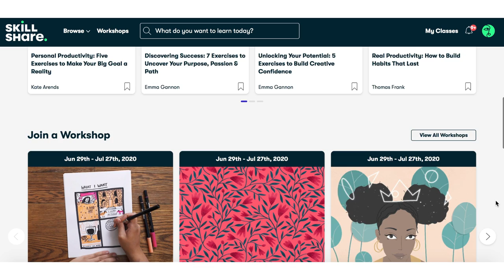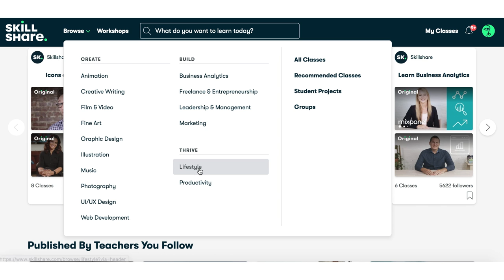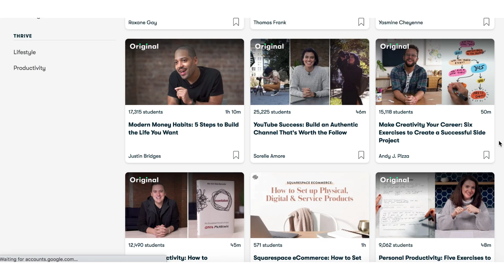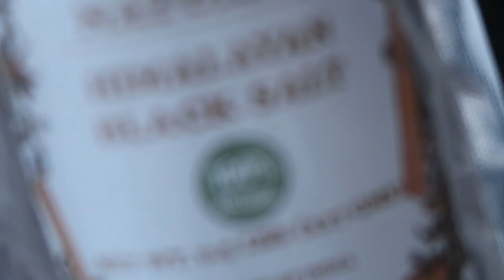Week of Vegan Breakfasts! NO OATMEAL, NO SMOOTHIES 😜(7 SAVOURY VEGAN BREAKFAST IDEAS)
🔴The first 1000 people who click the link will get 2 free months of Skillshare Premium

Today's video is ALL ABOUT vegan breakfasts! I spent a week documenting what I ate for breakfast and turns out - I'm a savoury breakfast person... haha, not surprised? Me neither!